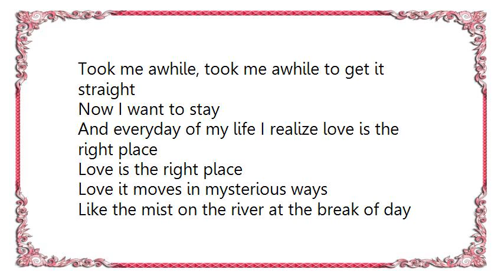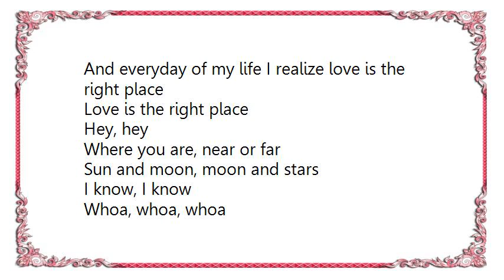Bryan White - Love Is the Right Place Lyrics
[Lyrics Bryan White - Love Is the Right Place]
Love breathes when your out of breath
Love sits by the bedside when you're near to death
Love still fells you when the feeling's gone
Love lives on and on

Love is the right place
Took me awhile, took me awhile to get it straight
Now I want to stay
And everyday of my life I realize love is the right place

Love it moves in mysterious ways
Like the mist on the river at the break of day
So pull open your shutters, sing a morning song
Love moves on and on

Hey, hey

Where you are, near or far
Sun and moon, moon and stars

Hey yeah